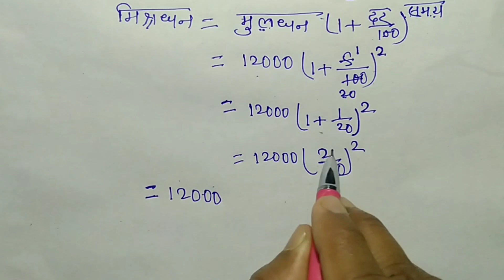चक्रवृद्धि ब्याज निकालना सीखें | byaj kaise nikale |chakravridhi byaj kaise nikale compound interest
Hii friends

               Welcome to

     दोस्तों आपके इस चैनल (Target Study Zone) पर गणित, विज्ञान,GK, से संबंधित सभी विषयो की पढ़ाई होती है। आपको यहां Basic से लेकर Advance level तक बताया जाता है। आपके इस चैनल पे गणित को Tricks के द्वारा पढ़ाया जाता है।
अगर आप दसवीं कक्षा की तैयारी कर रहे है तो आप हमारे Youtube चैनल से जुड़ कर अपने पढ़ाई को और मजबूत बना सकते हैं।

चक्रवृद्धि ब्याज
chakravridhi byaj kaise nikale
chakravriddhi byaj kaise nikale
chakravriddhi byaaj
chakravridhi byaj
chakravriddhi byaj ka sutra
chakravriddhi byaaj kaise nikaalte
chakravriddhi byaj shirt trick
chakravriddhi byaj trick
chakravriddhi byaj ka formula
chakrvridhibyaj kaisenikale
chakrvridhibyaj kaise nikala jata hai
how to find compound interest
find compound interest
byaj nikalna sikhe
byaj kaise nikala jata hai
byaaj kaise nikaalte hain
How to calculate intrest